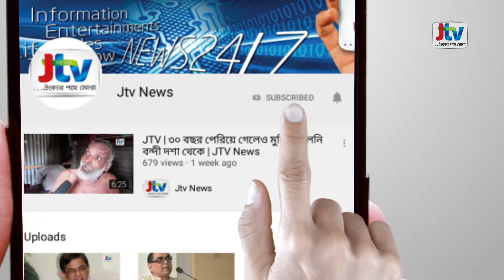JTV | নুসরাতের বিয়ে ১৯ জুন | JTV News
ভারতের বাংলা ছবির জনপ্রিয় তারকা ও পশ্চিমবঙ্গ থেকে লোকসভার নবনির্বাচিত সদস্য নুসরাত জাহানের বিয়ের তারিখ নির্ধারিত হয়েছে। কলকাতার তরুণ সফল ব্যবসায়ী নিখিল জৈনের সাথে ১৯ জুন বিবাহ বন্ধনে আবদ্ধ হবে নুসরাত। এর আগে  ১৭ জুন হবে পুল পার্টি, ১৮ জুন হবে মেহেদি ও সংগীতের অনুষ্ঠান। ২০ জুন রাতে থাকছে ‘হোয়াইট ওয়েডিং ফরমাল’। আর এসব অনুষ্ঠান হবে তুরস্কের বোদরুম শহরে পাম অ্যাভিনিউর ইডেন ইম্পেরিয়ালে। নুসরাত জাহানের হবু বর নিখিল জৈন কলকাতার ছেলে। ব্যবসায়ী, তবে চলচ্চিত্রের সঙ্গে কোনো যোগাযোগ নেই তার । জানা গেছে, গত বছর পূজার আগে ব্যবসায়ী নিখিল জৈনের শাড়ির ব্র্যান্ডের বিজ্ঞাপনের মুখ হয়েছিলেন নুসরাত জাহান। এই কাজের সূত্রেই তাঁদের পরিচয়। অল্প দিনেই সম্পর্ক গাঢ় হয়। এরপর তাঁরা দুজনে মিলেই বিয়ের সিদ্ধান্ত নেন। শোনা যাচ্ছে, বিয়ের পর ইউরোপের কোনো জায়গায় মধুচন্দ্রিমায় যাবেন নবদম্পতি। নুসরাত জাহান ও নিখিল জৈন দম্পতি কলকাতায় ফিরবেন ২৫ জুনের আগেই। কেননা ২৫ জুন দিল্লিতে সাংসদ হিসেবে লোকসভার প্রথম অধিবেশনে যোগ দেবেন তিনি।